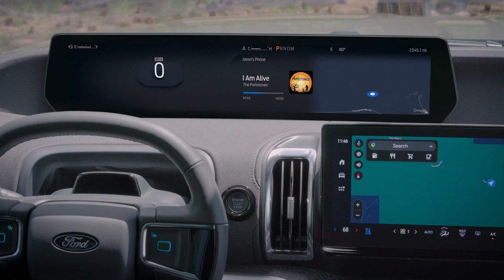New Ford Expedition 2025 | Tremor | Stealth Performance Model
Hey guys, checkout 2025 Expedition Tremor & Stealth Performance Model.

The all-new Expedition was designed not only to get families where they need to go, but also to be a fundamental part of the experience once they arrive.

Expedition Active, King Ranch® and Platinum® include a standard 3.5-liter EcoBoost® V6 engine rated at 400 horsepower and 480 pound-feet of torque1. A High Output 3.5-liter EcoBoost with 440 horsepower and 510 pounds-feet of torque1 is standard for the all-new Tremor® and available for Platinum.

With cargo management as a priority, the new Ford Split Gate makes every Expedition the only vehicle in its class that combines the best of a traditional SUV liftgate with the cargo management of a pickup truck tailgate. Three-quarters of the gate raises like a traditional liftgate, while the lower quarter folds down like a truck’s tailgate.

The Ford Digital Experience is designed to allow greater connection and personalization for customers through driver-specific profiles, including some of their favorite apps, helping make time behind the wheel more enjoyable, even when parked.

The Ford Digital Experience comes to life for Expedition owners through beautiful display screens, including a 24-inch panoramic display, which takes the place of a traditional gauge cluster. Unlike other vehicles in the class, the panoramic display is positioned near the lower edge of the windshield to help keep drivers looking at the road ahead. This enables sight lines over – not through – the steering wheel.

Designed to prioritize the use of voice, customers can either select Google Assistant4 or Alexa for in-vehicle controls, including to set in-vehicle temperature, search information, find and set a destination and request a specific broadcast or satellite radio station. It can also help with making calls, sending texts, setting meetings and controlling connected smart home devices.

To optimize the Ford Digital Experience, the all-new Ford Connectivity Package5 gives owners the ability to use the Wi-Fi® hotspot capability, Google Play apps and embedded Google Maps seamlessly.

For 2025, Ford expanding the availability of BlueCruise hands-free highway driving across the Expedition lineup, making it available to activate on nearly 90% of all Expedition models. Now, Platinum, King Ranch, Tremor and Active models are equipped with BlueCruise hardware. Our goal is to provide access to hands-free highway driving to more Expedition customers.

Video Source: Ford Official Media

2025 ford expedition,
ford expedition 2025,
new ford expedition 2025,
2025 ford expedition interior,
2025 ford expedition redesign,
2025 ford expedition review,
ford expedition 2025 facelift,
ford expedition 2025 redesign,
ford expedition 2025 interior,
2025 ford expedition hybrid,
ford expedition 2025 model,
ford expedition 2025 refresh,
2025 ford expedition tremor,
2025 ford expedition limited,
2025 ford expedition platinum,
2025 expedition,
2025 ford expedition max